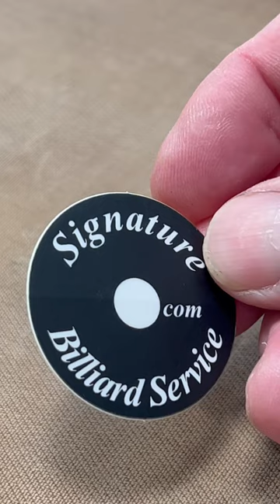Replacing the Pool Table “SPOT”!!!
*J Flowers BRKR Break Cue
*Cuetec Cynergy Ghost Edition cue
*Lucasi Custom Cues
*Cuetec Cynergy carbon fiber shaft
*Predator Victory Tip
*Master Chalk
*Taom V10 Chalk
*Super Diamond Chalk
*Magic Rack Pro
*Delta 13 (rack)
*Aramith Balls
*Aramith Blacks Belgian Billiard Balls
*Dynasphere Billiard Balls